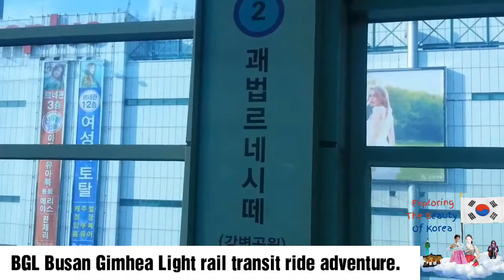BGL - 부산김해경전철 - Korea LRT - BGL Busan Gimhea Light rail transit.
BGL is a computer operated light rail transit running in Busan and Gimhea city. I found it fun fun fun and exciting than roller coaster.